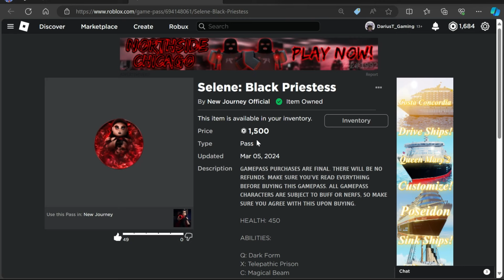NEW JOURNEY: SELENE THE BLACK PRIESTESS RELEASE & FULL SHOWCASE!!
INTRO,OUTRO, & BACKGROUND MUSIC made by my friend sync- “j3loo# 5541” on discord. Be sure to hit him up for some fire custom music in my discord server. His commissions are open and very affordable!